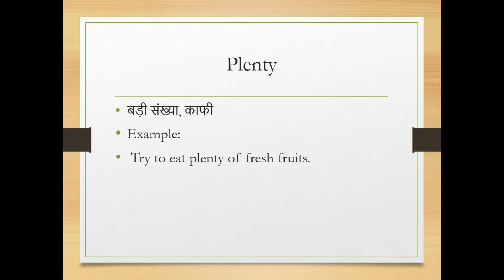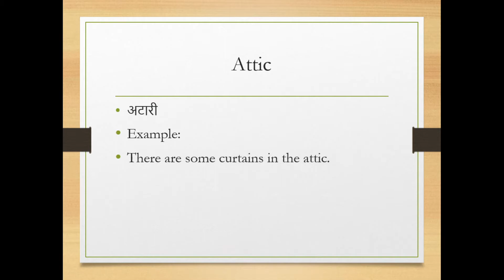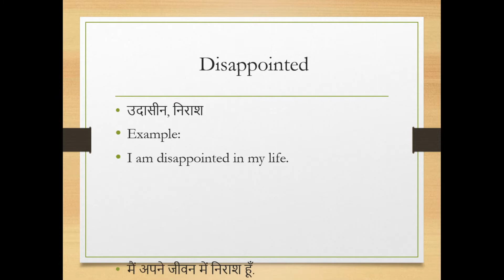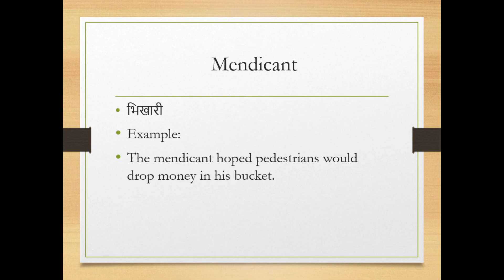VOCABULARY I PART 10 I WITH MEANING IN HINDI I TO SPEAK IN ENGLISH CONFIDENTLY I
This video enhances your word stock, makes you learn a few new words, their meanings and uses in sentences as well.